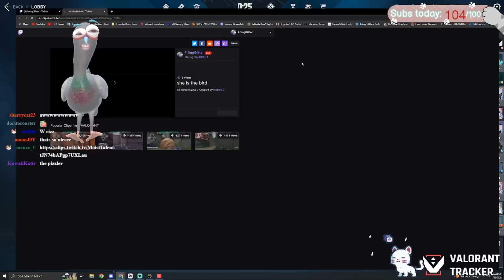I lied about being a Voice Actor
I need new material.